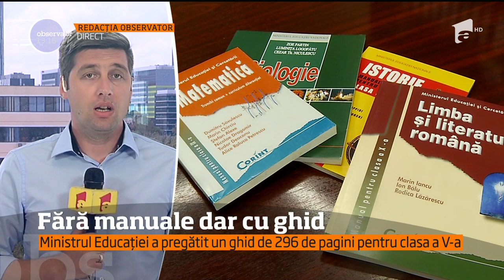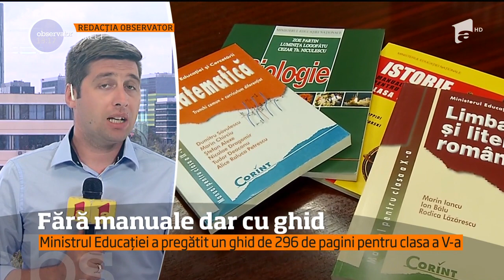Elevii claselor a cincea nu vor avea manuale la începutul anului şcolar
Vezi jurnalul de știri pe Antena Play Nu că ar fi avut în anii trecuţi, dar de data asta avem şi o noutate. Vor învăţa după un ghid de 296 de pagini pregătit special pentru asta.